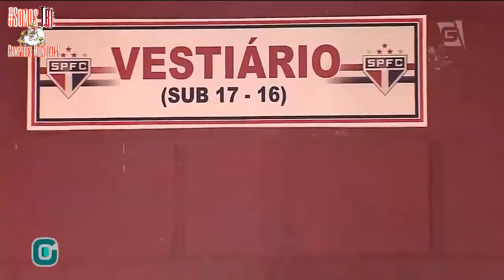Infraestrutura Completa de Cotia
Conheça a Infraestrutura do Centro de Treinamento do Tricolor Paulista. Tudo o que o time tem para se desenvolver e se tornar um grande jogador de futebol.

░N░A░Ç░Ã░O░ ░S░O░B░E░R░A░N░A░! Acompanhe#SomosTriCampeões_Mundiais